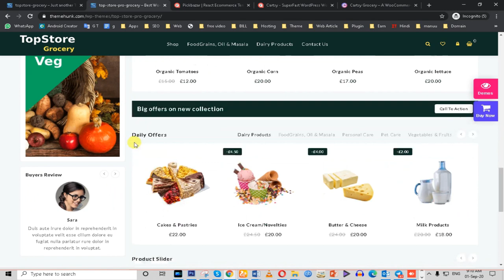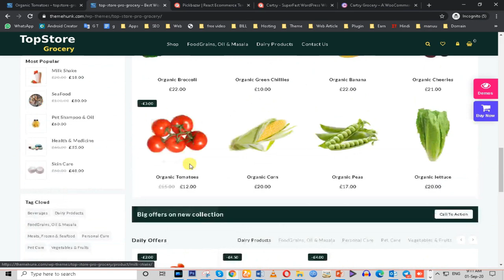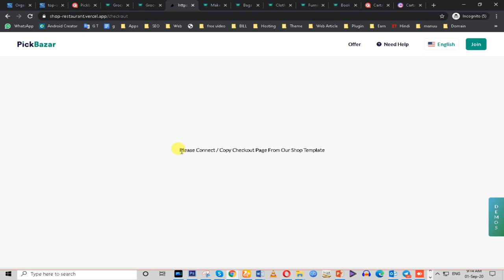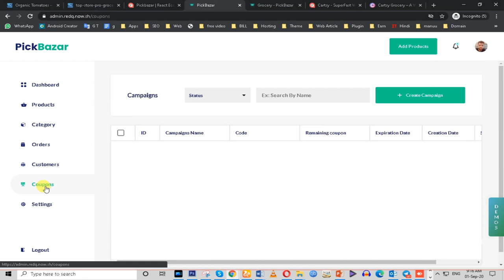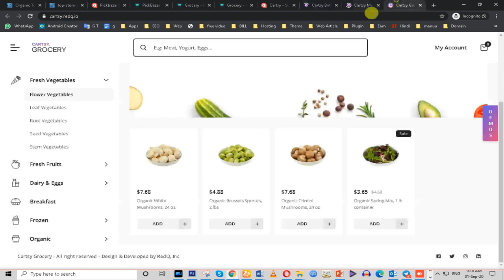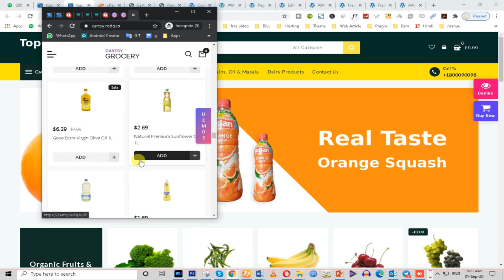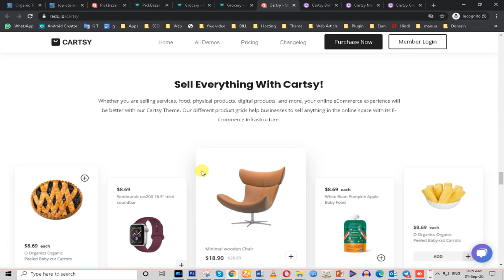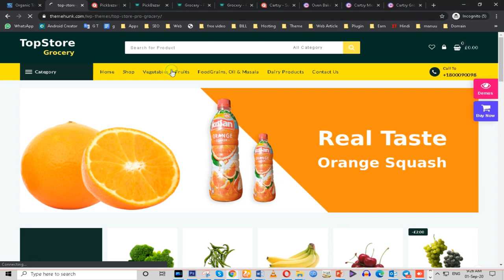Build Grocery Website and App with Super Fast WordPress Theme || Super Market || Medical store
Build Grocery Website and App with Super Fast WordPress Theme, Multi-store or Vendors also available Really this is best theme for food & restaurants, kirana shop, grocery store, medical store, supermarket with android apps ,contact me via whatsapp or skype

Cartsy theme the best online Shop Them that is very easy, fast & simple
Really this is best theme for food & restaurants, kirana shop, grocery store, medical store, supermarket with android apps , If you need delivery boy app that is also available

What's Inside?
Features that make Curtsy theme super powerful!
- Algolia Integration
- Gutenberg Blocks
- Social Share
- Mini Cart
- Clean Code
- Woo Commerce
- Demo Importer
- Fast Performance
- Responsive Layout
- Secured Money
- SEO Friendly
- Elite Support
- Mail chimp
- PWA Supported
- Wish list
- WPML Support

1.
2.
3.

grocery super fast wordpress theme